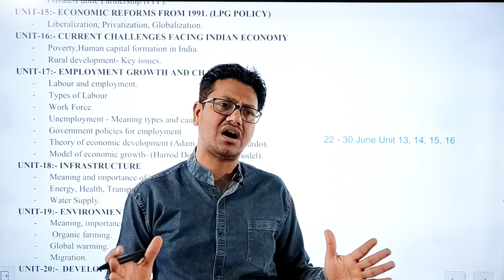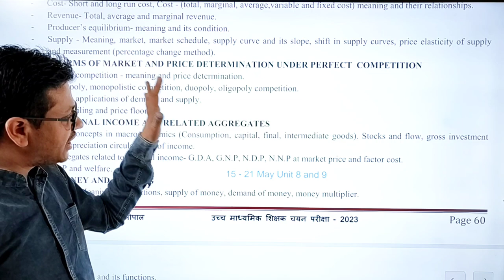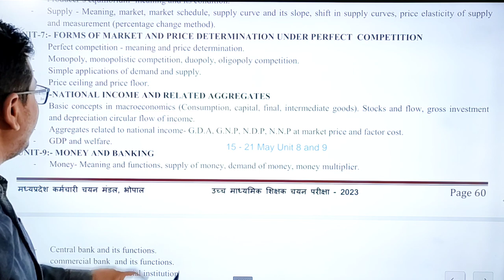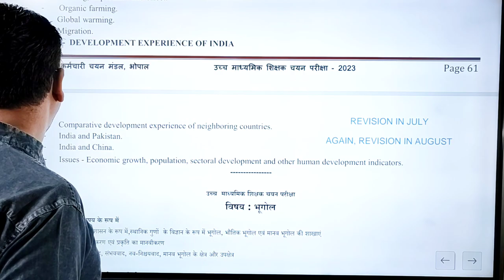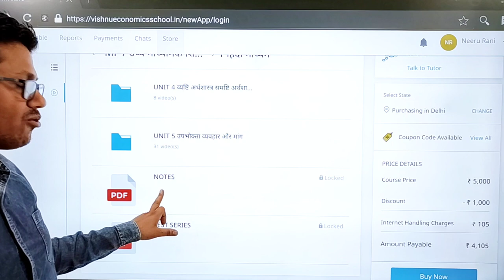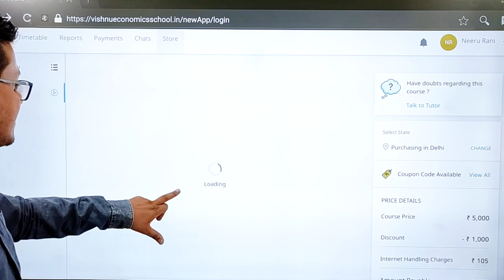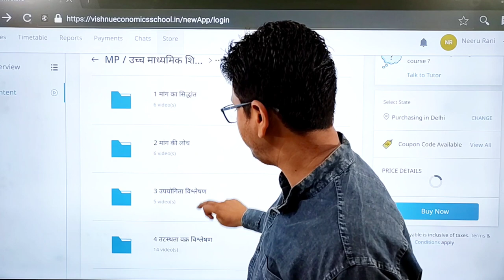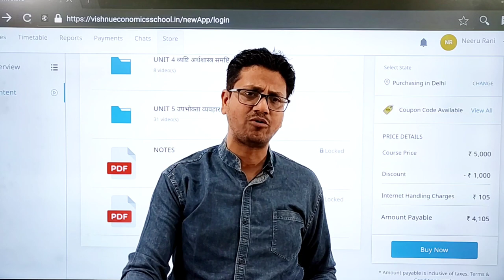MPTST 2023 | मध्यप्रदेश उच्च माध्यमिक शिक्षक परीक्षा । PGT Economics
DEMO
ENGLISH MEDIUM